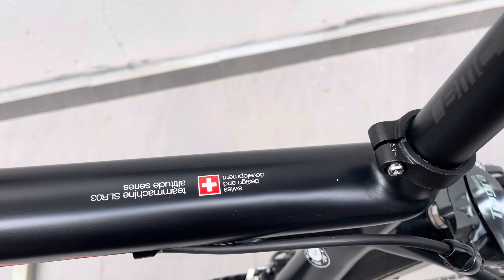BMC TEAMMACHINE SLR03 for Sale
A carbon frame race bike with high-end components and rim brakes. Compare the full range
RM14,000
FrameCarbon
SuspensionRigid
ForkCarbon
Wheels700c Aluminum
Drivetrain2 × 11
Groupset: Tiagra
BrakesRim